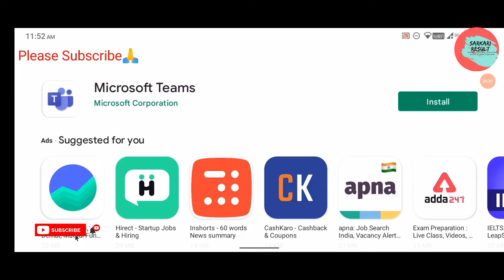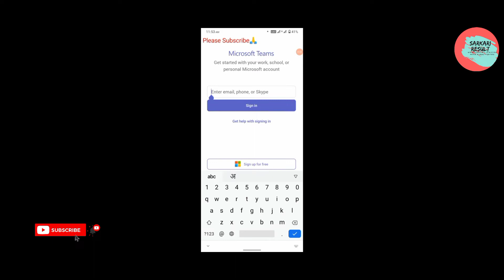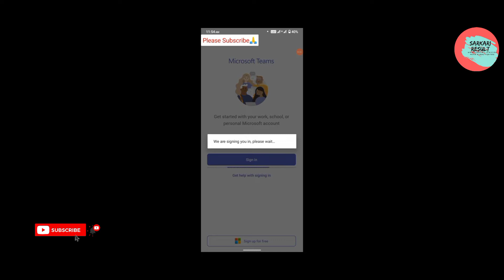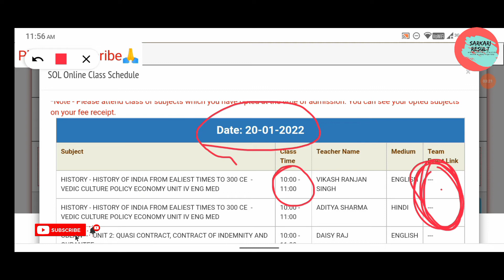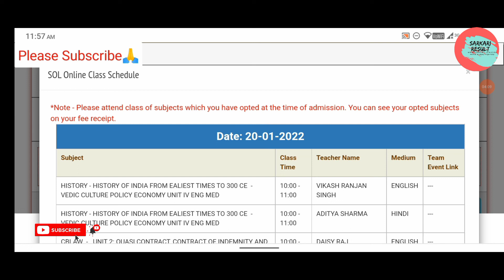How to Join Sol online classes on microsoft teams | Sarkari Result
Hello guys in this video I will show you how to join sol online classes on microsoft teams, how to join sol online classes, how to join sol Online Class, Sol update2022,